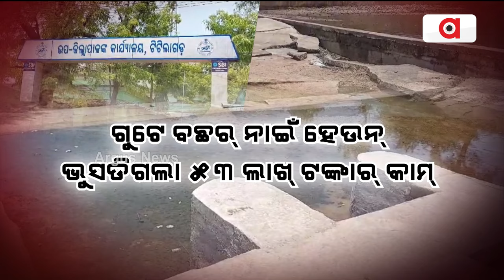ଆଘରର୍ ବିଜେଡ଼ି ସରକାର ପିସି ନେଇ ପୁସୁଥିଲା ଠିକାଦାର୍ || Check Dam Collapsed || Balangir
ଆଘରର୍ ବିଜେଡ଼ି ସରକାର ପିସି ନେଇ ପୁସୁଥିଲା ଠିକାଦାର୍ । ଦୁର୍ବଲିଆ କାମ୍ ଲାଗି ଚେକ ଡେମ୍ ହେଲା ଚୁରମାର୍ ।ଗୁଟେ ବଛର୍ ନାଇଁ ହେଉନ୍ ଭୁସଡିଗଲା ୫୩ ଲାଖ୍ ଟଙ୍କାର୍ କାମ୍ । ଠିକାଦାର ଆର୍ ବିଭାଗୀୟ ଅଧିକାରୀକଁର୍ ସଲା ସୁତୁରାନେ ଘପଲାତି ଅଭିଯୋଗ୍ ।